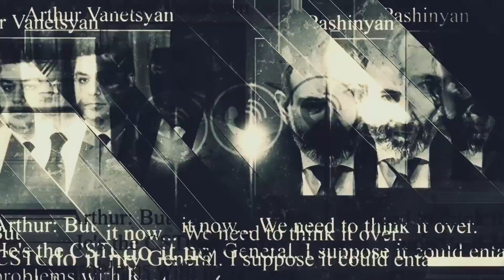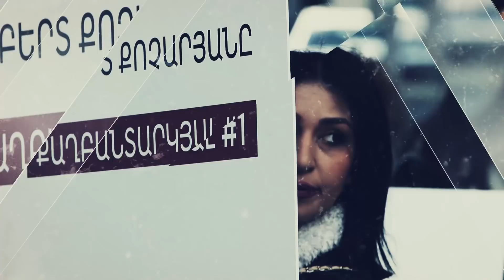Նիկոլ Փաշինյանը վտանգավոր է պետության համար․ Ռուբեն Հակոբյան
Ընդդիմությունը պետք է դուրս գա Փաշինյանի սահմանած օրակարգից, իսկ ժողովուրդը՝ դուրս գա Վանեցյանի ասած «կանգ առ»-ն իրականացնելու․ Քաղաքագետ